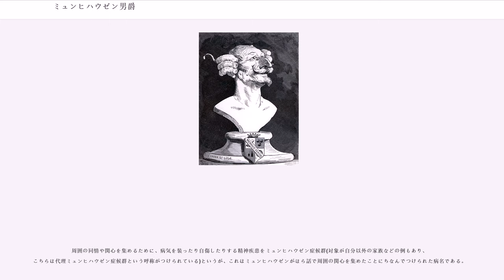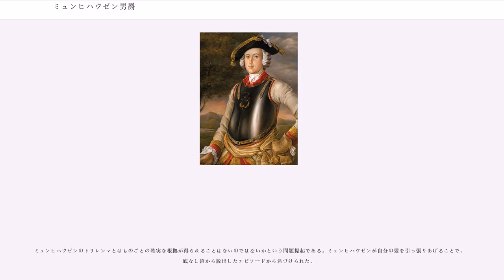ミュンヒハウゼン男爵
ブラウンシュヴァイク＝リューネブルクの人物

ミュンヒハウゼン男爵（ミュンヒハウゼンだんしゃく、 、）は、奇想天外な物語として知られる『ほら吹き男爵の冒険』の主人公である。『ほら吹き男爵の冒険』の原型は、実在の人物である18世紀のプロイセン貴族ミュンヒハウゼン男爵カール・フリードリヒ・ヒエロニュムスが周囲に語った自身の冒険談である。

本項ではほら吹き男爵ことミュンヒハウゼン男爵にまつわる史実と創作をともに扱うが、混乱を避けるため、史実とされる部分では称号を省きミュンヒハウゼンと表記し、創作とされる部分ではミュンヒハウゼン男爵と表記する。

ミュンヒハウゼン男爵カール・フリードリヒ・ヒエロニュムス（、1720年5月11日 - 1797年2月22日）は、18世紀のプロイセン貴族である。現在のニーダーザクセン州の街ボーデンヴェルダーでミュンヒハウゼン家の第5子として生まれる。15歳のとき、ブラウンシュヴァイク公家に小姓として出仕した。

ロシアに移っていたブラウンシュヴァイク公子アントン・ウルリヒは、死亡した小姓の補充を実家に求めた。1737年、ミュンヒハウゼンはアントン・ウルリヒに仕えるためロシアに渡るが、1739年にアントン・ウルリヒの元を去り、バイロン公爵夫人の求めに応じてロシア軍騎兵少尉に任官した。

アントン・ウルリヒは1739年にアンナ・レオポルドヴナと結婚し、大元帥に就任する。1740年、アンナは息子のイヴァン6世を擁して摂政に就任する。この政変の余波で、ミュンヒハウゼンは中尉に昇進した。リガに駐屯していたが、1740年および1741年の対オスマン帝国戦には参加している。

1741年12月、政変によりイヴァン6世が廃され、アントン・ウルリヒはアンナとともに幽閉された。ミュンヒハウゼンはその2年前にアントン・ウルリヒの元を去っていたため、追及から免れた。1744年、リヴォニア近郊の町ペルニエルで判事の娘ヤコビン・フォン・デュンテンと結婚する。

1750年には大尉に昇進する。休暇を取り、妻を伴ってボーデンヴェルダーに帰省した。しかし母が死に、また2人の兄が戦死して、ヒエロニュムスがミュンヒハウゼン家を継ぐことになったため、ロシアに戻ることはなかった。1754年、ロシア軍から除籍される。

ボーデンヴェルダーでのミュンヒハウゼンは機知に富んだ話術で広く評判を集めたが、同時に実務的な面については誠実な人物とも評されていた。妻に先立たれた後、1794年に再婚したが、不和から離婚に至っている。1797年に没した。子供はなかったが、カリーニングラード（旧：ケーニヒスベルク）には「ミュンヒハウゼンの末裔たち」というクラブがあり、2005年にはミュンヒハウゼンの像が建てられた。

冒頭に記された出版の経緯によると、晩年のミュンヒハウゼン男爵は話好きで、館に客を集めては、フィクションを交えた自分の体験談を話して聞かせた。その話があまりにも面白いので、ある人物がこっそり彼の話を記録し、本人に無断で出版することにした。話を聞いたミュンヒハウゼンは怒って出版をやめさせようとしたが、本は結局売り出され、人気を呼んだ。ミュンヒハウゼン男爵は、憤慨のあまり死んでしまった。

ミュンヒハウゼン物語がはじめてまとまった形で出版されたのは1781年のベルリンでのことだが、著者は不明である。その後1785年に大幅加筆された英語版が出版され、著者は元ヘッセン方伯の司書ルドルフ・エーリヒ・ラスペである。がその時の題名だが、とも呼ばれた。しかしながら、そのユーモラスな物語の中にはミュンヒハウゼン以外の出典から拝借したものも少なくない。実際、周囲からミュンヒハウゼン自身に対して遠慮深いという評価があったとはいえなかったこともあり、ラスペの出版はむしろミュンヒハウゼンの評判を落とす結果となった（もともとラスペには盗癖があり、ヘッセン方伯のコレクションに手をつけた容疑で英国へ国外逃亡中の身であり、晩年には宝石偽造にかかわってアイルランドへと再逃亡している）。

1786年、ゲッティンゲン大学の私講師がラスペ版をドイツ語へと翻訳、さらに加筆してドイツに逆輸入した。として出版されたこのビュルガー版は、今日のドイツでももっとも知られている版のひとつである。なお、ビュルガーは共和思想の持ち主であり、ビュルガー版には政治的風刺...